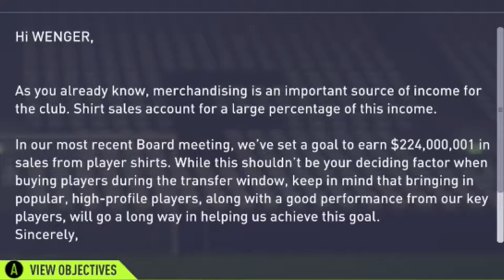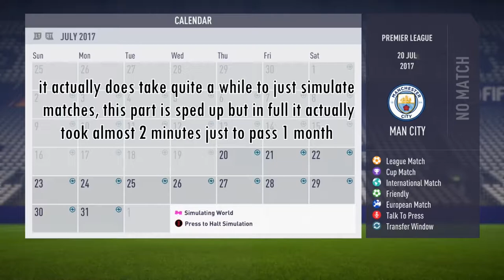GUIDE TO FIFA CAREER MODE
Welcome to the first video on my channel! Here is my explanation of career mode seeing as there are no tutorials on the FIFA mode despite being so popular.

Peas.